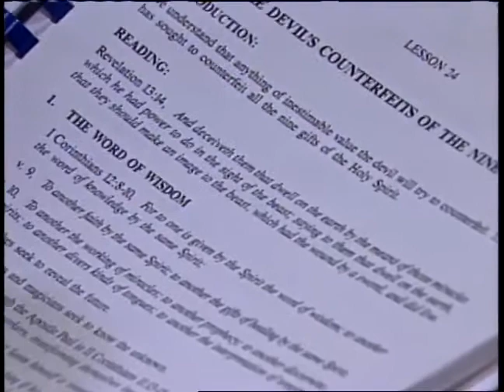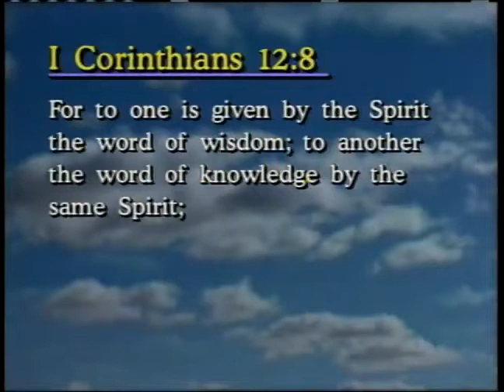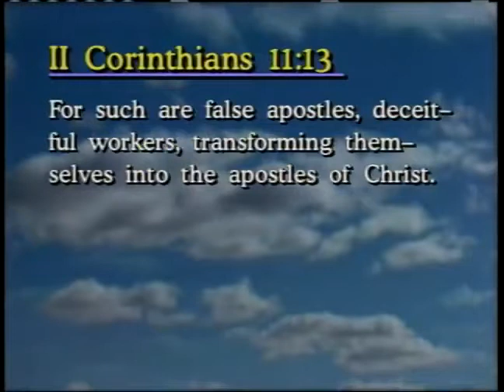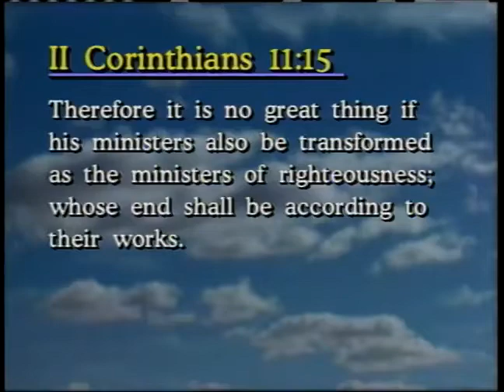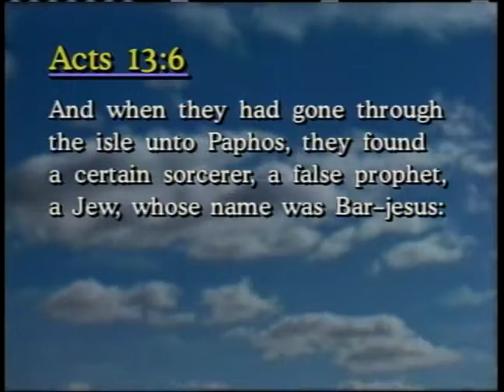Gifts Ministries of the Holy Spirit 26 The Devil Counterfeits the Nine Gifts ~Dr Lester Sumrall